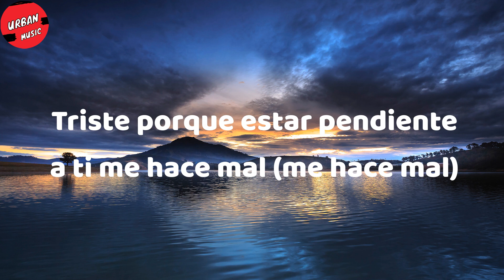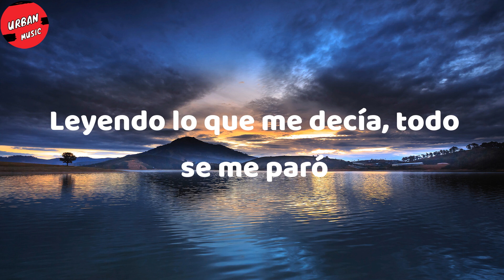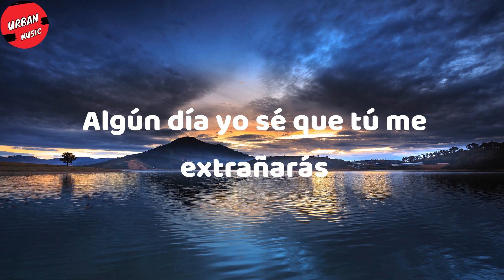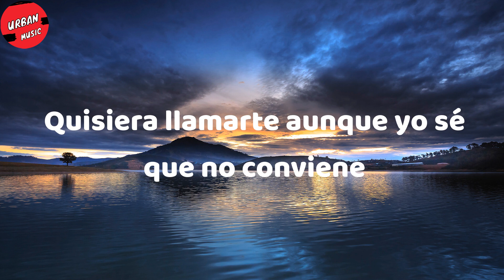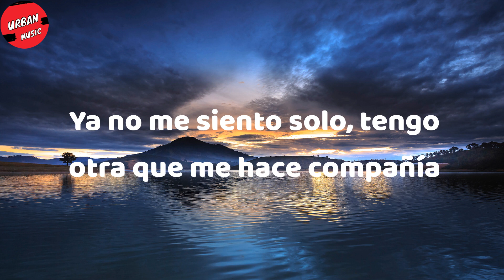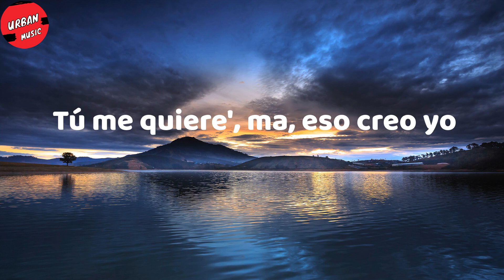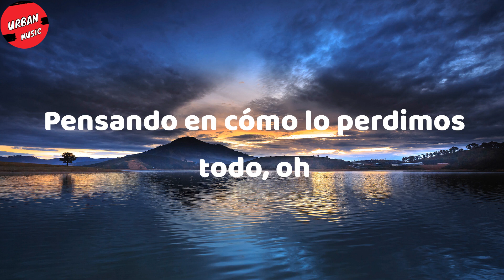Polimá Westcoast - ULTRA SOLO Remix (Letra/Lyrics)